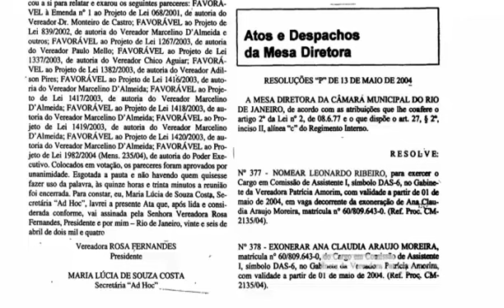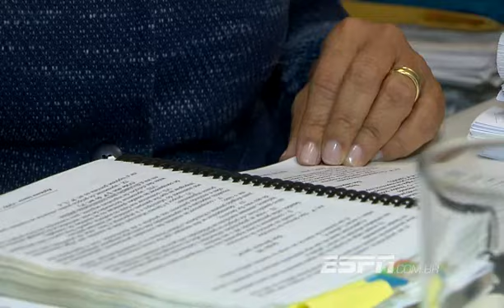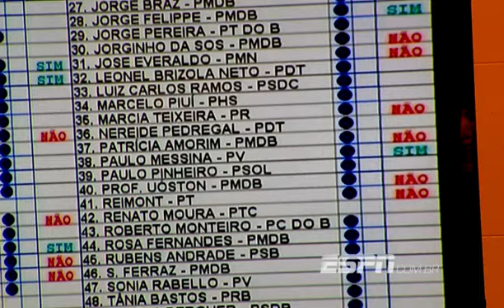Tucana Patrícia Amorim, assim na Câmara como no Flamengo